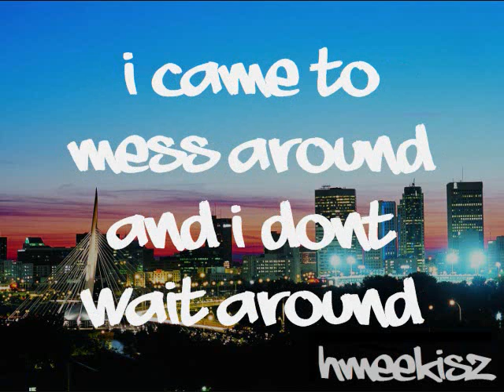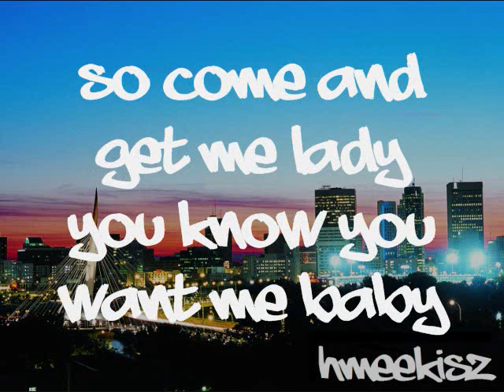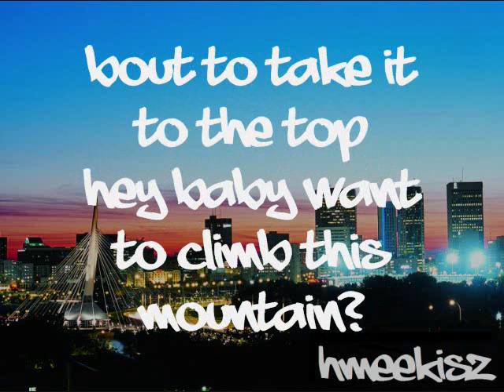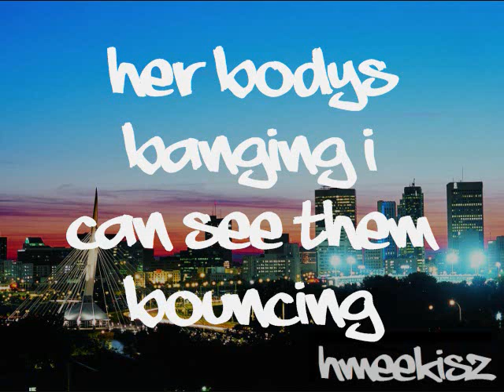Bang Bang - Winnipegs Most ft. Blu lyrics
"Artist: Winnipeg's Most
Title: Bang Bang Ft. Blu
Album: Northside Connection
Produced By: Blu
Label: Heatbag records/Rezofficial Music"

OFFICIAL WINNIPEG'S MOST GEAR SOLD AT 255 VAUGHAN ST. DOWNTOWN WPG.MB NSHB STUDIO AND CLOTHING STORE: ORDER GEAR ONLINE @ NSHBWINNIPEG.COM